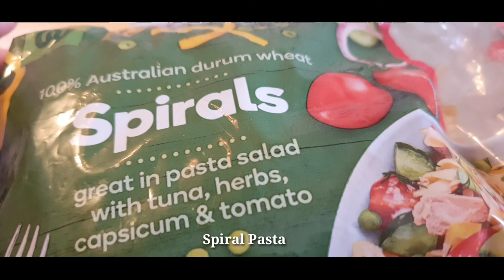TUNA PASTA SALAD